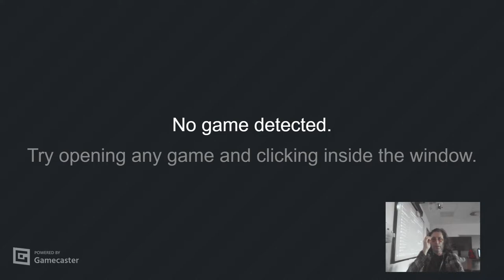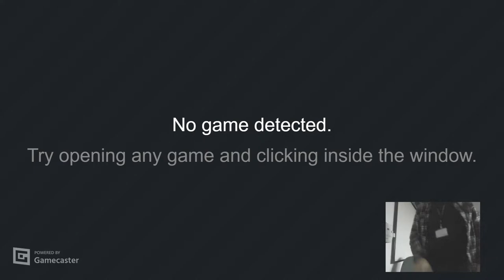Retro Quake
Let's stream Retro